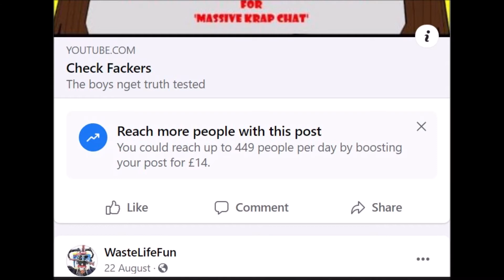Put the Kettle on!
Keyboard is slightly rattled, Fizzbook options are discussed and the world is saved from the AI.